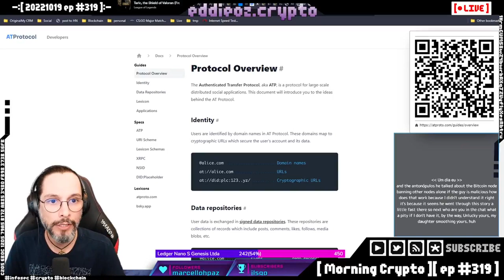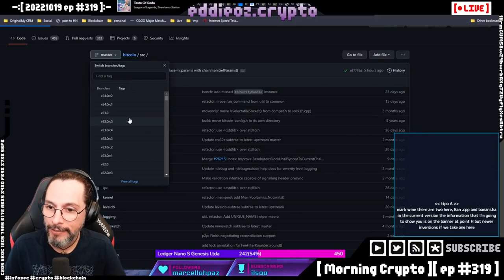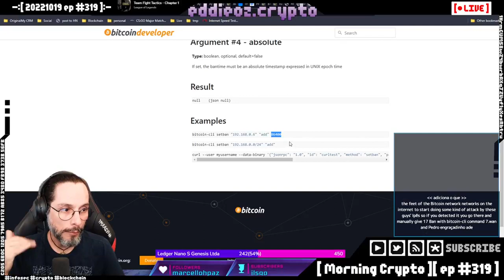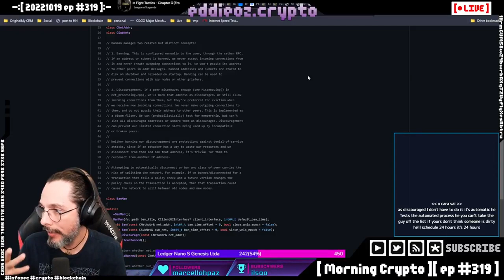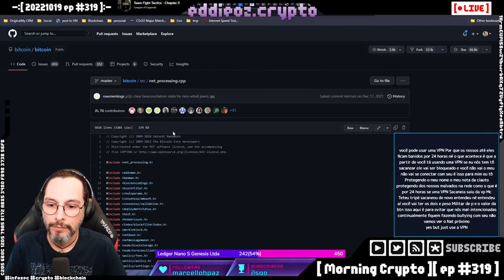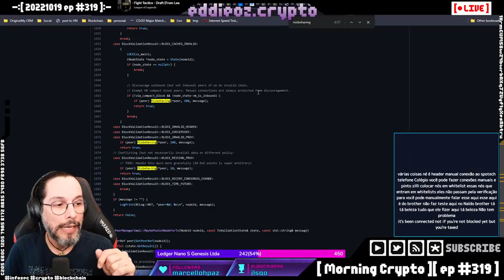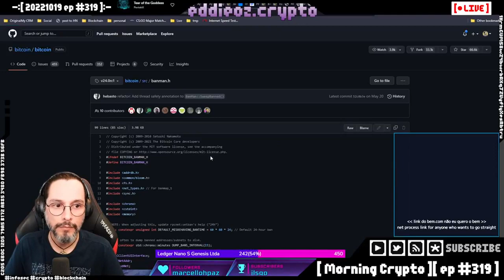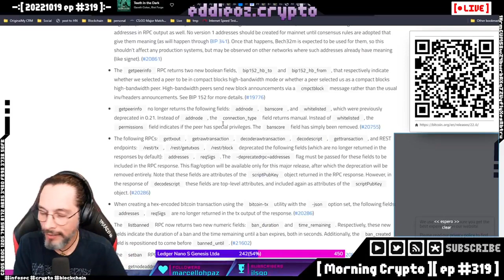Banindo mau comportamento na Bitcoin Cancelamento de Nós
Nodes que não estejam agindo de acordo com as regras da rede Bitcoin podem sofrer penalidades